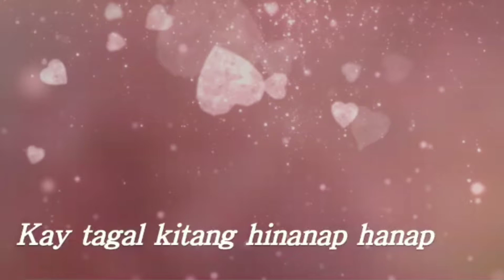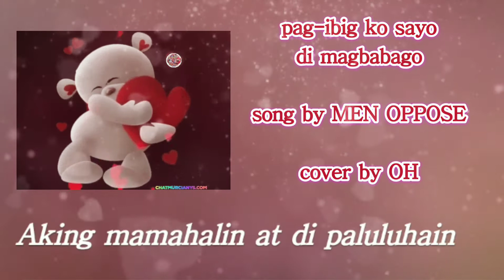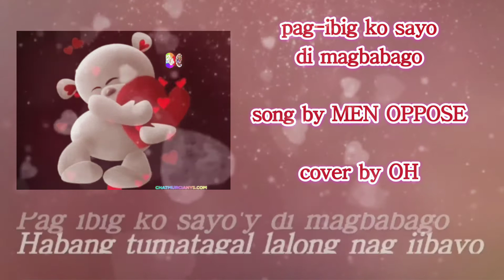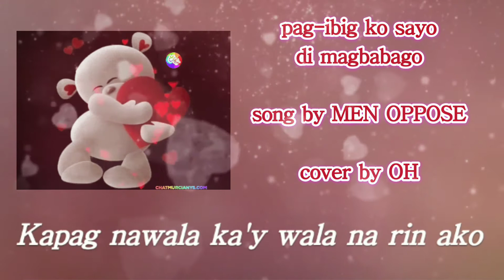pag ibig ko sayoy di magbabago